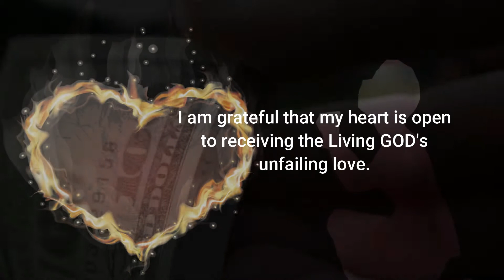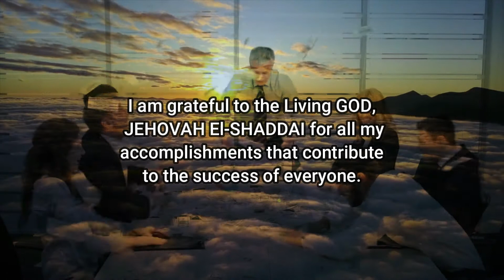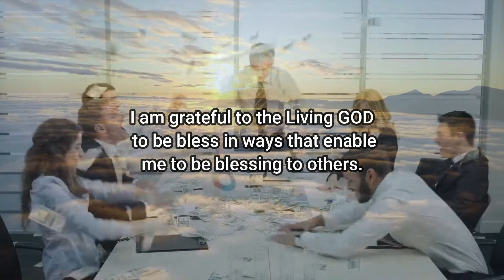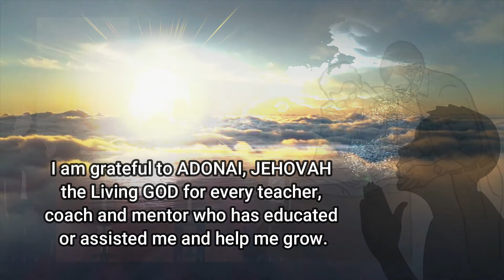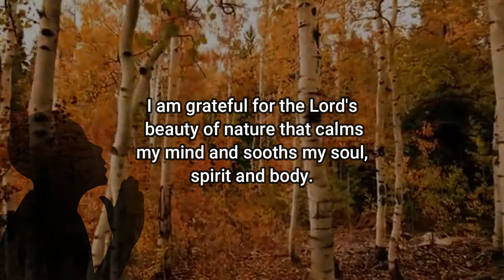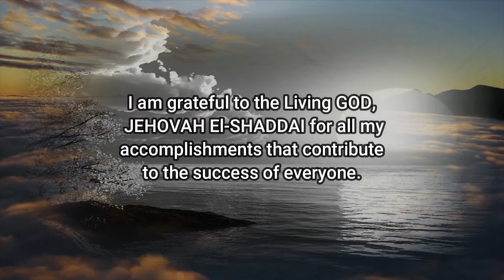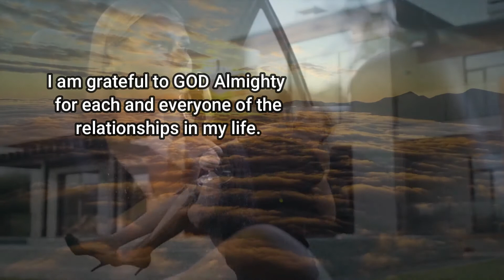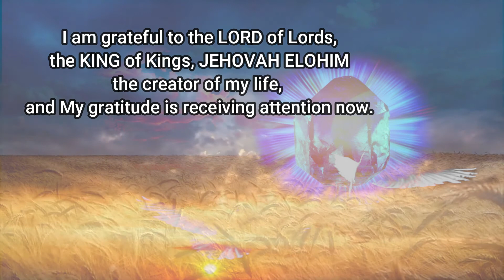I am Grateful Affirmations | Powerful Prophetic Declarations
❑ This prophetic gratitude declarations when recited positively would turn your (Dreams) imagination into reality.

❑ Ps
Do not recite these powerful gratitude affirmations if you are not really grateful.

James 1:17
For every good and perfect gifts is from above, coming down from the Father of the heavenly lights.

Revelation 4:9
The living creatures sing songs of glory and honor and thanks the Lord, the one who sits on the throne, who lives for ever and ever. For He created all things and by His will they were given existence and life.

❑ The best time to start is now, but better still in the morning when you are up from bed and before going to bed, You can as well throw in some prayer.

Salvation - {Inspiring Uplifting Orchestra} Ghostrifter Official

❑ In This LM Manifest videos we are going to be answering the following questions.

What to do to become wealthy?
How to become grateful?
I want to be grateful, what to do?
what to do to be more wealthy?
what do grateful people do?
I want to improve my wealthy mind , what to do?
How do you know if you are a grateful person?
How do I know if I am a grateful person?
How do you know if you are a grateful thinker?
How do I know if I am a grateful thinker?
What are the best techniques for a grateful mind?
How to trigger wealth?
How to be more grateful?
Is it possible to increase my blessing?
How to improve increase my blessing?
How to improve increase your blessing?
How to improve my imagination and wealth?
I am Grateful Affirmations.
how to boost and improve my blessing?
What is gratitude?
What are the qualities of a grateful person?
I am not grateful, what to do?
I want to be grateful?
I need to be grateful?
I want to attract God's blessing?
Attracting blessing?
How to attract God's blessing?